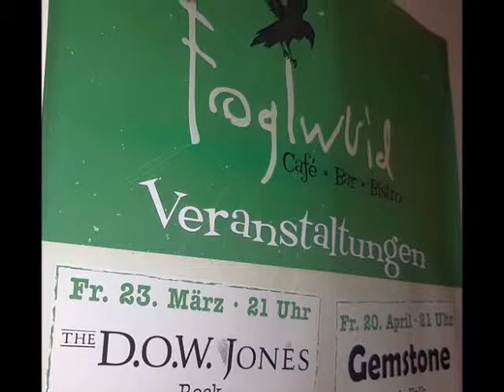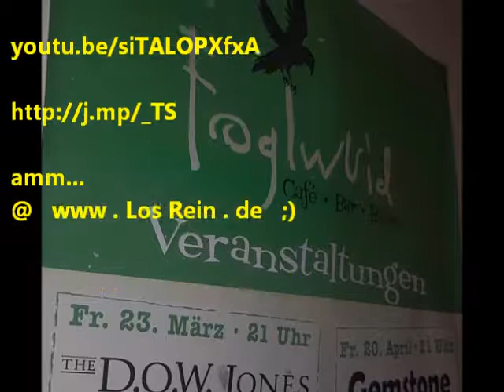D.O.W Jones Live I @ Bistro Foglwuid Unterwössen, 23.03.18 ® by HKH Webmaker ©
The D.O.W Jones Live I @ Cafe Bar Bistro Foglwuid - Unterwössen, 23.03.18